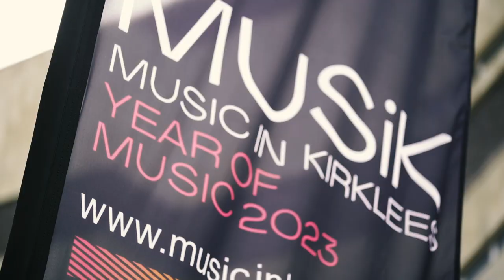The Year of Music 2023 Launch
On Wednesday 22nd September, we re-launched the Kirklees Year of Music 2023 initiative. This film captures some of the thoughts of those who attended.

Over 300 people attended from across Kirklees, with speeches from, Cllr Shabir Pandor, Leader, Kirklees Council; Cllr Will Simpson, Cabinet Member for Culture and Greener Kirklees; Tracy Brabin, West Yorkshire Mayor; Shain Shapiro, Found & CEO, Sound Diplomacy; Qaisar Mahmood, Chair of the Music Partnership Board and Radio Sangam; and William Galinsky, the Year of Music Artistic Programmer.

The event also saw performances by over 50 Kirklees musicians and singers, from Dead Beat Brass, Hardeep Sahota and the Dohl Drummers, Huddersfield Community Gospel Choir and Musica Kirklees Youth Strings.